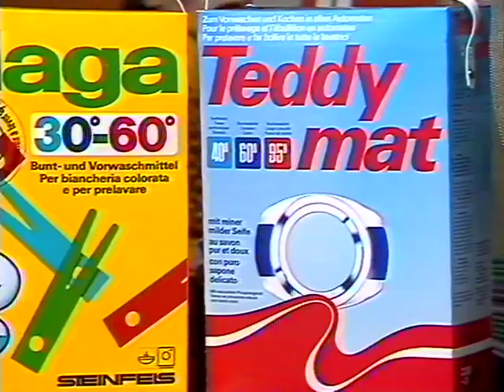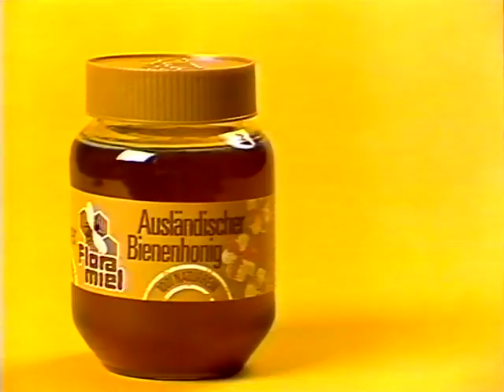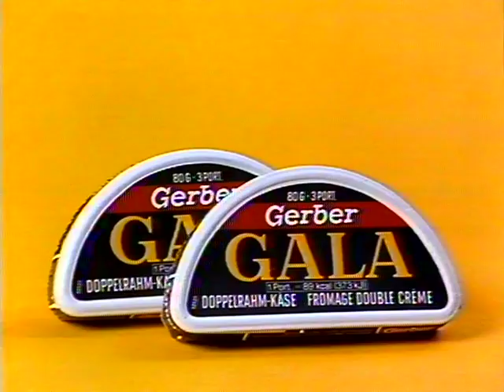Coop Mittwochstudio, Folge 175 vom 07. Januar 1981